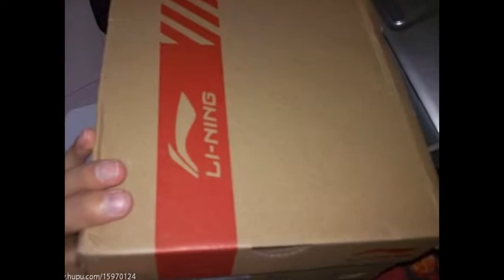Li-Ning Yu Shuai 7 VII "Year of the Snake" 3M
It is a pity, this is sample sneaker. If you want other Li-Ning Yushuai sneakers(inspired by aircraft, and build with Li-Ning bounse tech), pls check